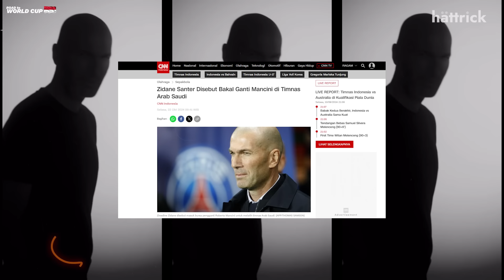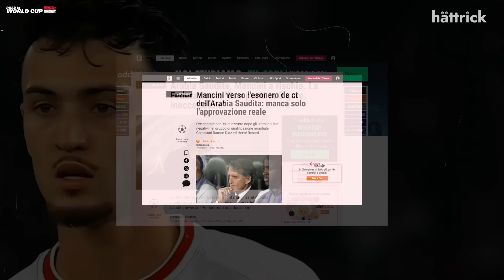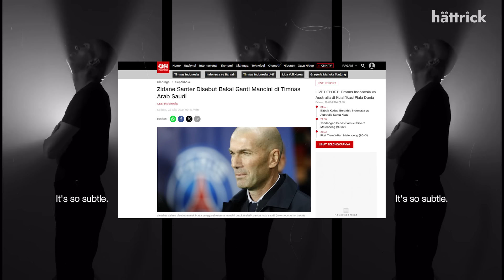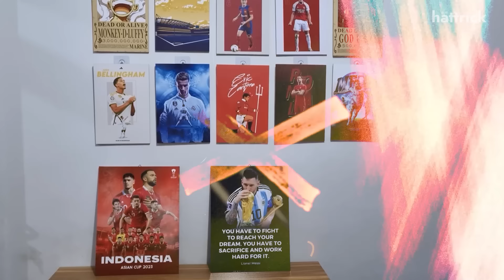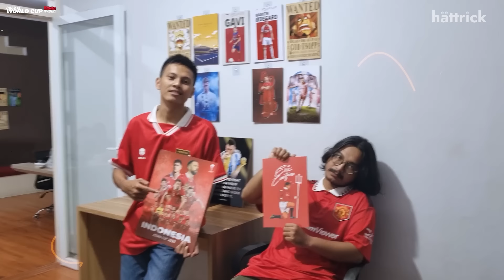“Mancini Menyerah, Duel STY vs Zidane Viral di Italia” Mengingat Kenangan Manis Zidane di Indonesia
Channel: HATTRICK
Editor: BAGAS UMAR DIANTO